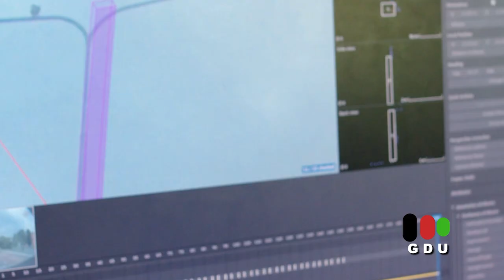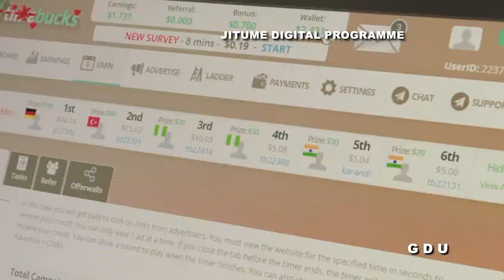Jitume Programme trains 516,000 Youth, Creates 152,000 Jobs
Jitume is an initiative aimed at providing the youth with access to Digital Services, Digital Skills, and Opportunities to enable them take advantage of technology for job creation.